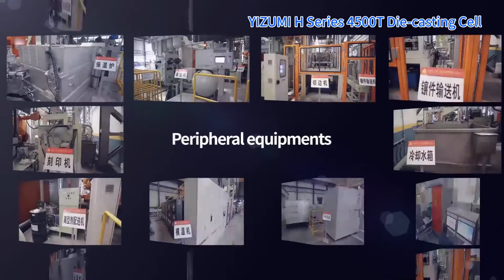【CUSTOMER STORY】YIZUMI DM4500H Die-casting Cell at China Sinotruk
YIZUMI DM4500H automated Die-casting Cell at China Sinotruk

Part name:Truck Transmission Housing
Machine Model: DM4500H
Part weight:34.66 kg
Part Size:53 cm * 36 cm * 51 cm